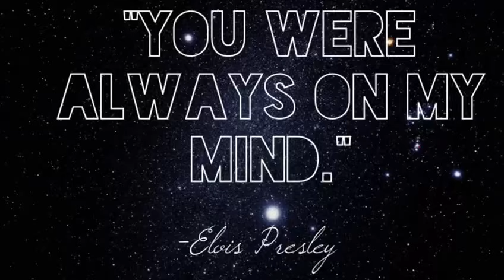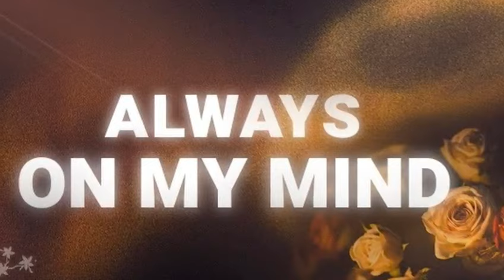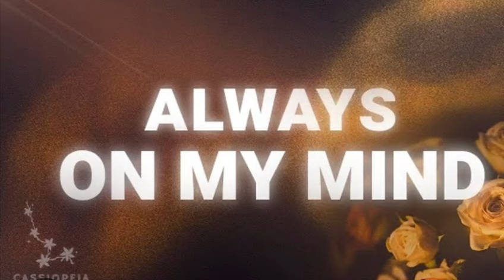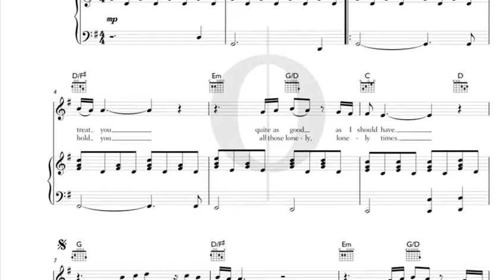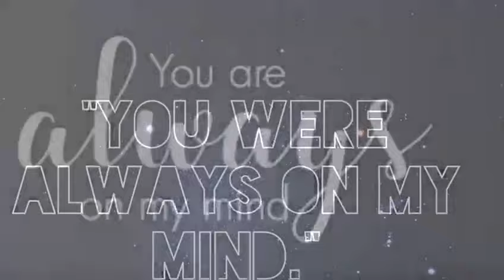Always on my mind. COVER#